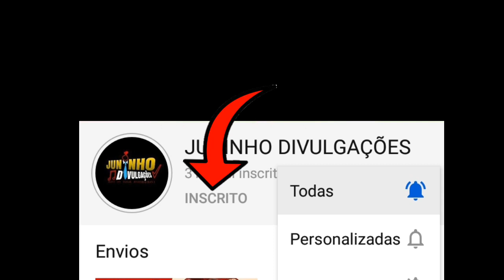LIVES DE HOJE TERÇA FEIRA 29/09 - LIVES AO VIVO AGORA | ANA CAROLINA LIVE AO VIVO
LIVES DE HOJE TERÇA FEIRA 29/09 - LIVES AO VIVO AGORA - LIVE AO VIVO

Lives de Hoje Terça 29

Lives 29/09

Ana Carolina live ao vivo

Live Ana Carolina

_____________________________________ ✅ Links - lives de hoje (YouTube): ✔ 16h00 Live de hoje - Paulo Neto - (Live ao vivo) ✔ 19h00 Live de hoje - Jaqueline Gomes (No RRD Samba) - (Live ao vivo) Live de hoje - Em Casa Com o SESC (Música) - (Live ao vivo) Com: Juarez Moreira Part: Lincoln Cheib e Kiko Mitre ✔ 19h30 Live de hoje - Thiago Miranda (Interpretando Djavan) - (Live ao vivo) ✔ 20h00 Live de hoje - Ana Carolina (Live do Coração) - (Live ao vivo) Live de hoje - Sandro Dj - (Live ao vivo) Live de hoje - Belluco (Cantando Daniel) - (Live ao vivo) ✔ 21h00 Live de hoje - Clama Brasil - (Live ao vivo) Com: Eli Soares, Sarah Farias e Filipe Lancaster Live de hoje - Ferrovia 66 - (Live ao vivo) ✅ (Outras plataformas): ✔ 22h00 Live de hoje - Teresa Cristina - Instagram - (Live ao vivo)

Live Terça feira 29